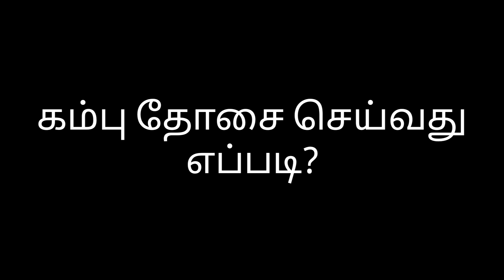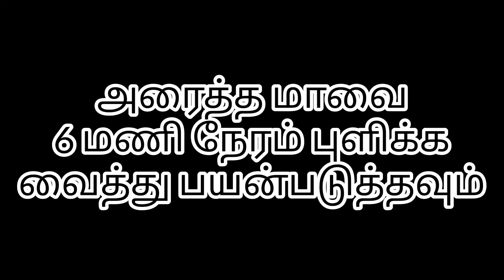கம்பு தோசை செய்வது எப்படி? | Kambu Dosai Seivadhu eppadi? | Pearl millet Dosa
Hi Friends,
Kambu is a good Millet to make healthy recipes.
In this video I am going to make Kambu Dosai/Pearl Millet Dosa.
Watch this video and try it in your Home. Send your feedback in the comment section.